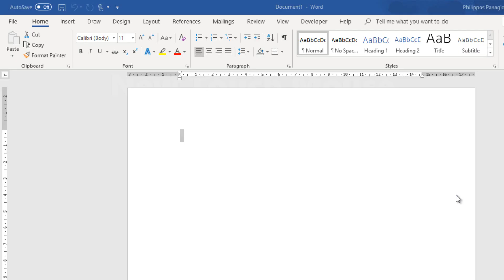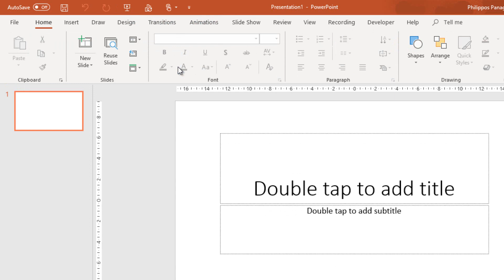How To Use The Touch/Mouse Mode Feature Available in Microsoft Office Applications?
A new feature available in Microsoft Office applications, is the Touch/Mouse Mode.  What does this feature do?  It increases or leaves the same, the spacing between the commands of the ribbon in Microsoft Office applications.  Touch Mode lets us use the program even without a mouse if our device supports it by increasing the spacing.  Mouse Mode lets us use the program with our mouse.  If you are interested on finding out, just watch the video tutorial below.